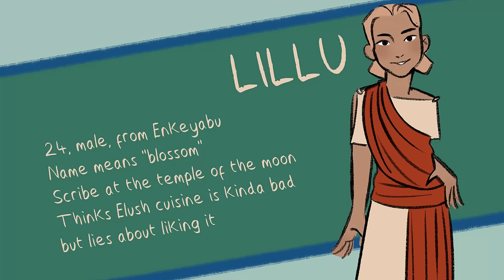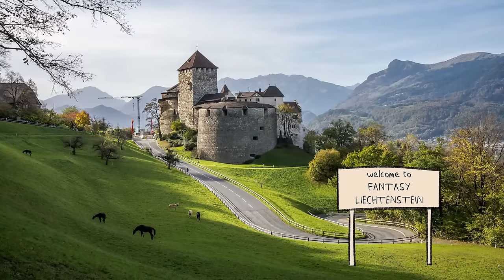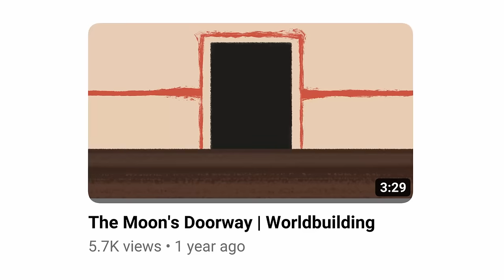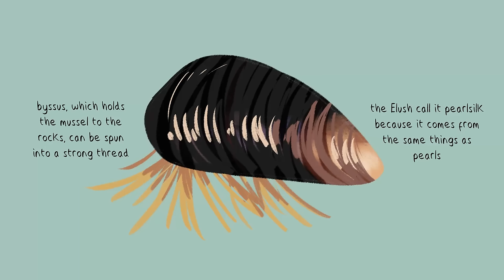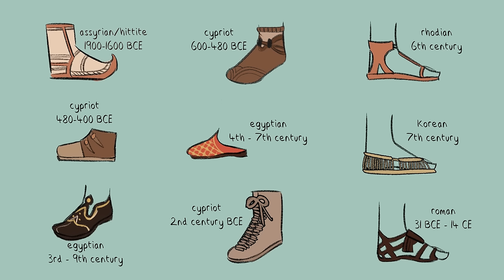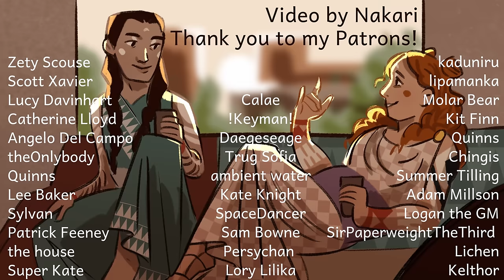The Great Elush Makeover | Worldbuilding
The Elush look a bit different now.

I mention TikToks by 百变花央 but they also have a Douyin with more videos